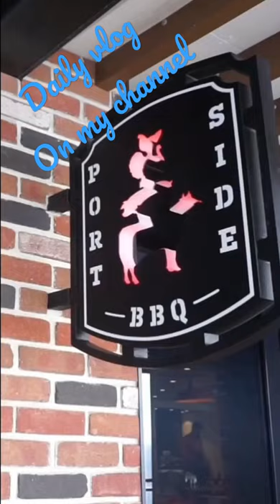daily vlog - portside bbq and El loco fresh on Royal Caribbean's Oasis of the seas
Today we went to check out some dining options on the Aft of deck 15, which are Portside BBQ and El Loco Fresh.
Portside BBQ is an a la carte option (meaning there is an additional fee) and they offer a variety of barbeque fare. El Loco Fresh is a complimentary option that offers quesadillas, Burritos and build your own tacos.